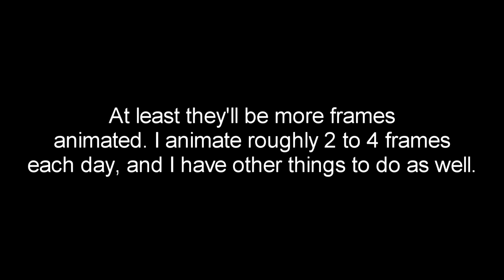Bugs Bunny Animation Sneak Peek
So far, I have animated only one second of the animation in Blender. Depending on how long it takes me to animate each frame, it may take me around the estimation of 4 to 6 weeks to finish the animation.